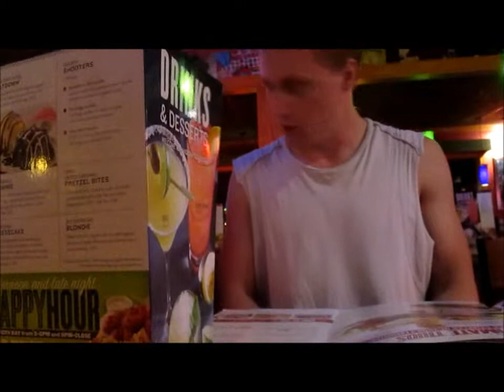THEY THINK I'M BEAUTIFUL! day 10 (8/28/2014)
day 10. me, rachel, and paul go to applebees